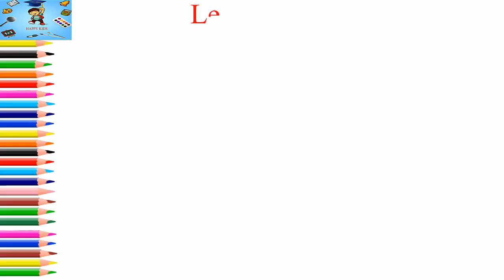Let's Draw Beautiful girl and Coloring for Kids/ Happy Kids